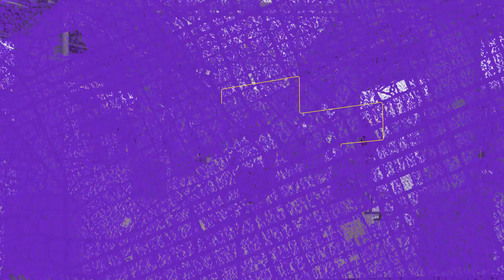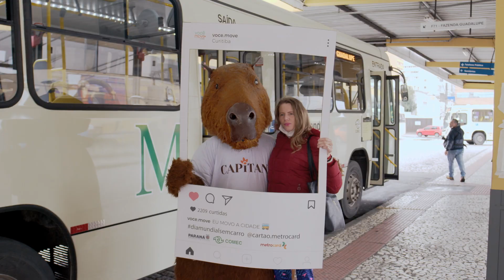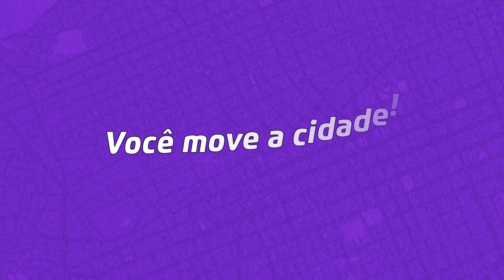No Dia do Transporte Coletivo, Capitana arranca sorrisos pelos ônibus da Grande Curitiba